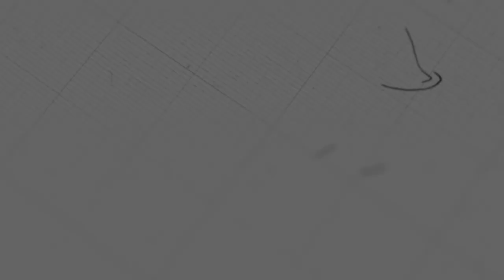ឆ្នាំថ្មីទស្សនៈថ្មី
ដោយលោកគ្រូ៖ សាមឌី

យើងខ្ញុំសូមអរគុណសម្រាប់ការទស្សនាមេរៀនអធិប្បាយ!

@NLF Cambodia